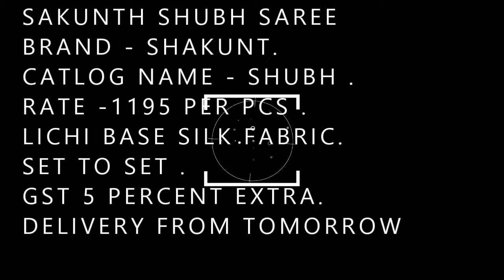SAKUNTH SHUBH SAREE BS FASHION WHOLESALER EXPORTER IN SIURAT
SAKUNTH SHUBH SAREE

BRAND - SHAKUNT.
CATLOG NAME - SHUBH .
RATE -1195 PER PCS .
LICHI BASE SILK FABRIC.
DELIVERY FROM TOMORROW